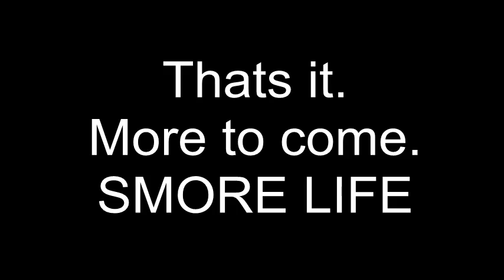Offroading with SMORE 4x4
We never seem to have a camera filming when the crazy stuff does go down, but here is what we caught on tape. Some of these videos are from 2 years ago. Wheeling boring Manitoba!